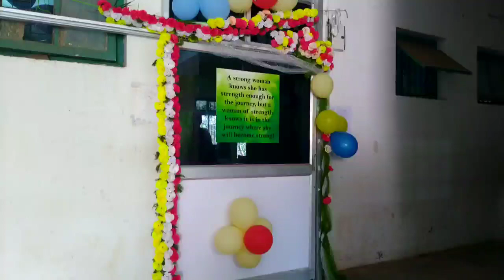Hamare College mein hua seminar ||@missasmavlogger5157 || dept. of philosophy || seminar vlog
hello YouTube family this is my 4th big blog I will also upload my daily life styles and their mini blogs so thanks to you all of you to like my videos and loving you all and thank you from thank you from big heart because you all are supported my videos and thank you so much for subscribed my channel and my channel completed 50 subscribe
this video is based on my college seminar video department of philosophy organised by our HOD of the department Dr. Mrunmayee Ratha seminar the topic of the seminar is place of women in the answer Indian culture so thank you so much for watching my videos love you all my YouTube family

Install the app to follow my photos and videos.